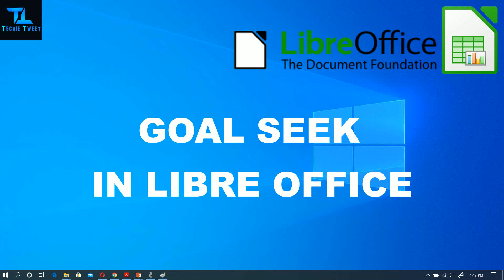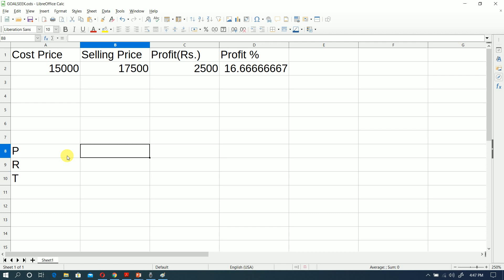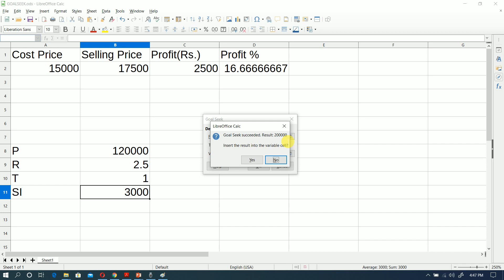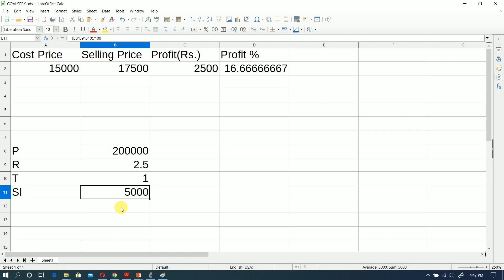USING GOALSEEK IN LIBREOFFICE CALC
NSQF IT LEVEL 1 UNIT 2  ELECTRONIC SPREADSHEET (ADVANCED ) PART 5